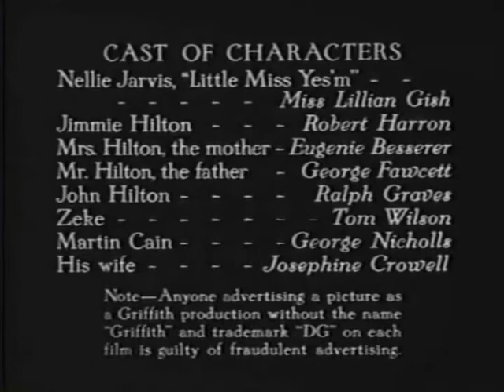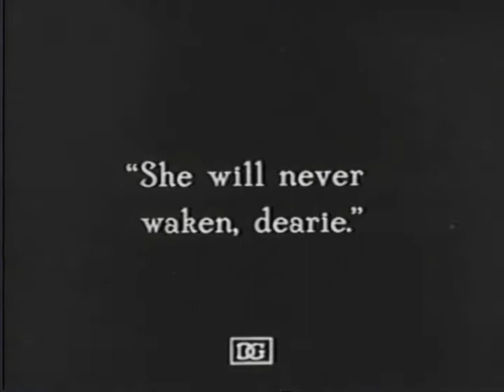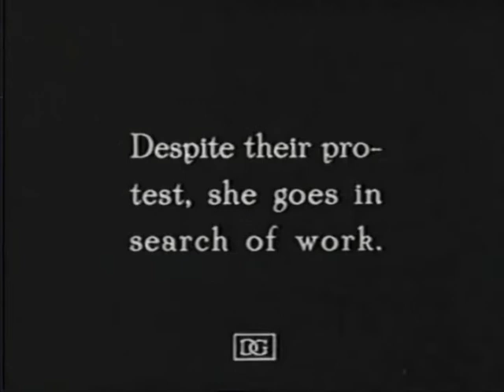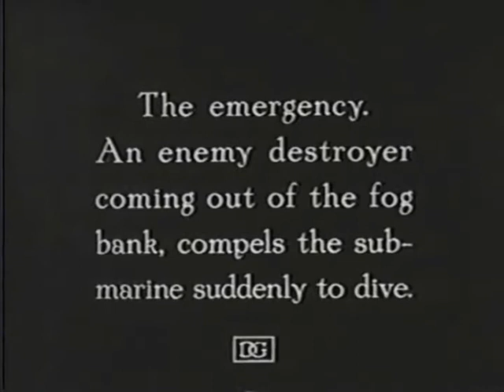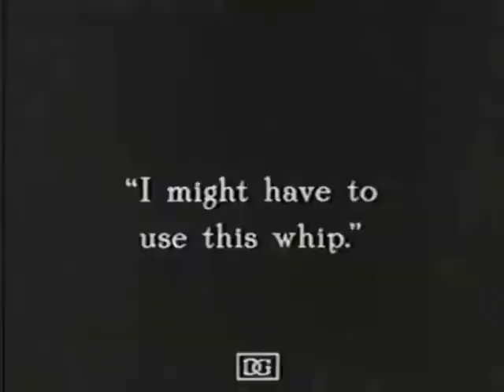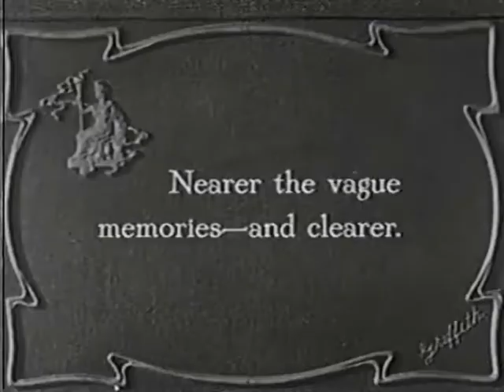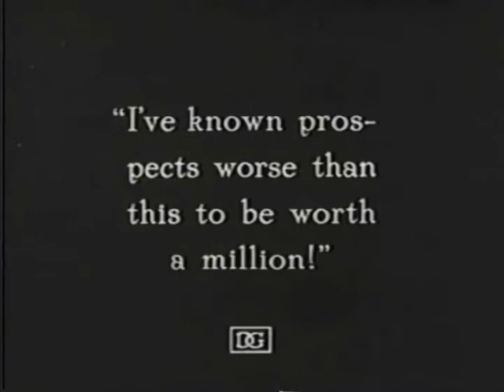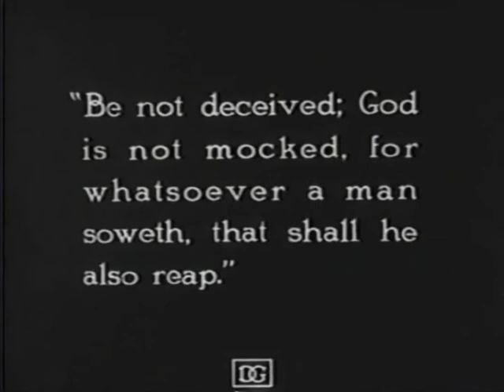The Greatest Question (Public Domain Movies) 1919 Full Movie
Plot
As described in a film magazine,[3] Nellie Jarvis (Gish), daughter of a wandering couple, when very young witnesses the murder of a woman by a man and his wife. Years later, "Little Miss Yes'm," as Nellie is known, returns to the scene of the crime as an orphan. Mr. Hilton (Fawcett) and his wife (Besserer), though poverty-stricken, take her into their family. Finding the Hiltons are in financial straits, she goes to a nearby farmhouse and gets employment from Martin Cain (Nichols) and his wife (Crowell). Here she is persecuted, beaten, and tormented. The farmer seeks to assault her and she recognizes in him the man who murdered the woman years before. In the meantime, Mrs. Hilton has appealed to her dead son and God to relieve the family from poverty. The spirit of the dead son returns and on the following day oil is found on the land. Jimmie Hilton (Harron), Little Miss Yes'm's sweetheart, rushes to the Cain's to get her. He reaches her in time to save her from torture by the depraved Cains. The Hiltons become wealthy and there is a happy ending.

Cast
Lillian Gish as Nellie Jarvis
Robert Harron as Jimmie Hilton
Ralph Graves as John Hilton Jr.
Eugenie Besserer as Mrs. Hilton
George Fawcett as Mr. Hilton
Tom Wilson as Uncle Zeke (*in blackface)
George Nichols as Martin Cain
Josephine Crowell as Mrs. Cain